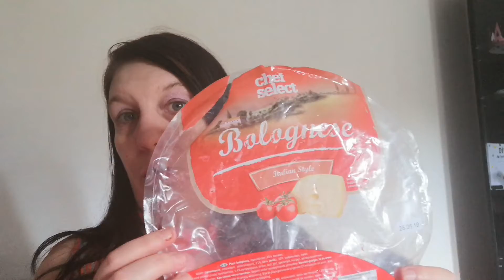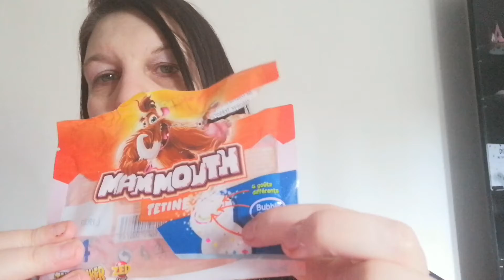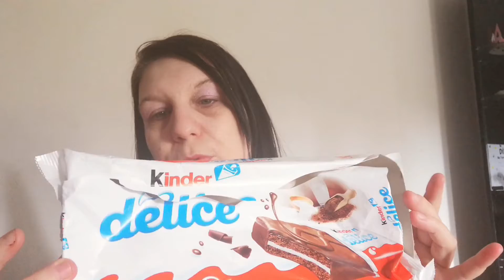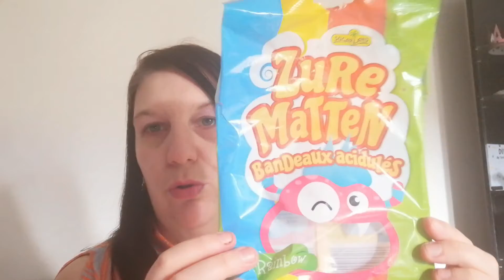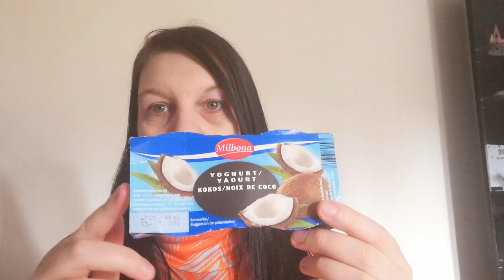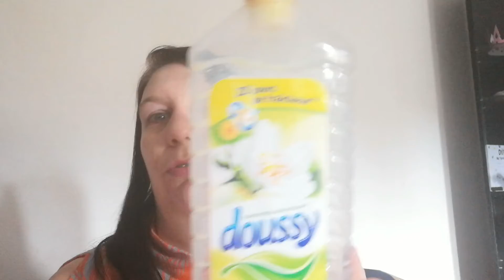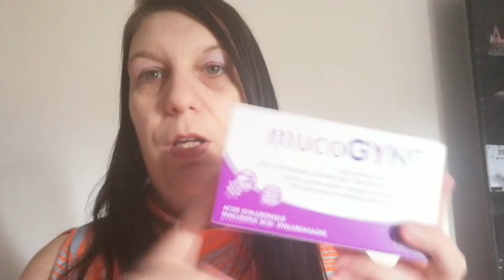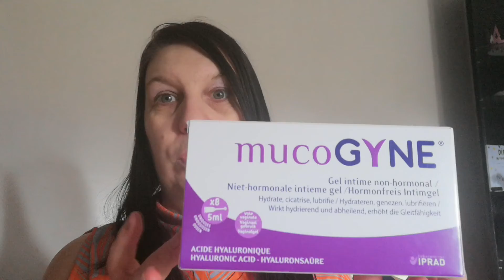👍👎Top ooooo flop ?????? Lidl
Top ooooo flop ! #2

N'oublie pas de mettre le pouce
Rejoins moi

Je monte avec Filmora
Miniature avec picomos
Je film avec mon HUAWEI p30
Cloche de notif enfin tu connais le principe hein .